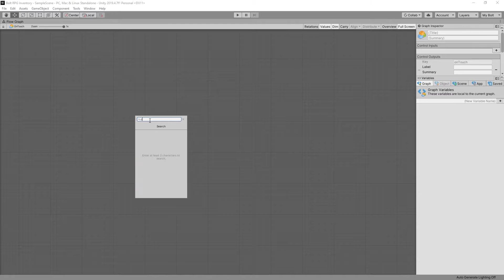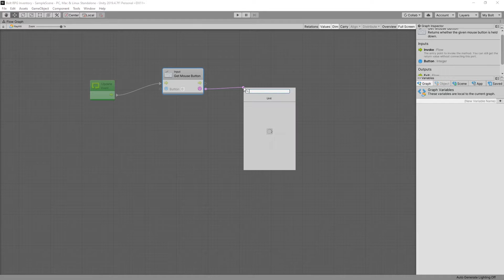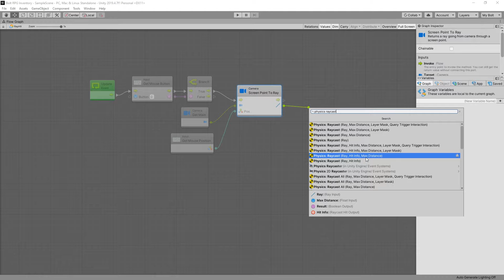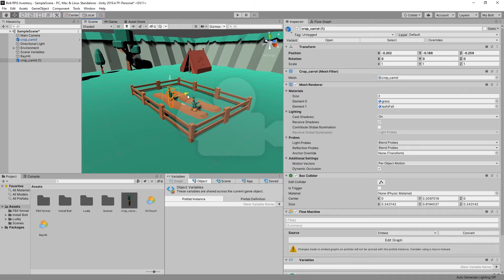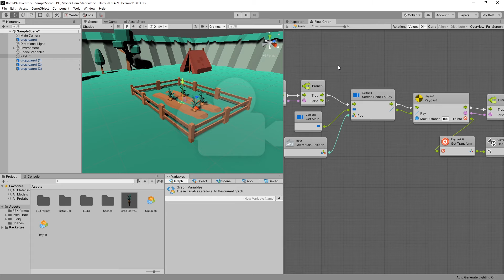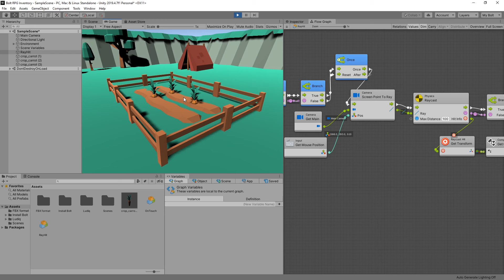Unity-Bolt Simple Inventory #1 - How to Click on Object in the Scene - Tutorial(Visual Scripting)